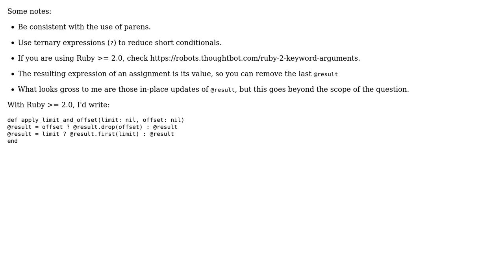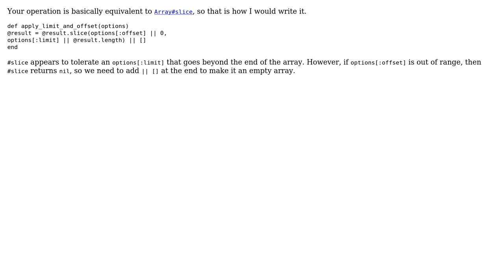Applying limit and offset to an array (2 Solutions!!)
Applying limit and offset to an array

With thanks & praise to God, and with thanks to the many people who have made this project possible! | Content (except music & images) licensed under CC BY-SA | Music | Images & others | With thanks to user tokland user dax user 200_success and the Stack Exchange Network Trademarks are property of their respective owners. You are responsible for your own actions.